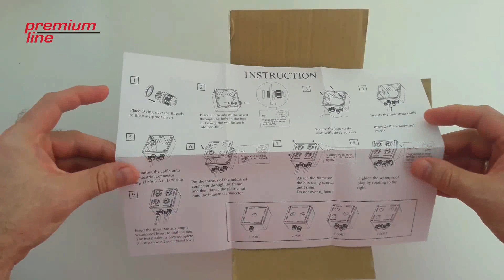Premium Line Industrial Faceplate review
 Performance conform to TIA/EIA-568D.2, ISO/IEC 11801 and EN 50173-1 Class EA specifications
 SupportsT568 A&B wiring
 Terminate using 110 or Krone tools
 Faceplate material: stainless steel, sealing material: FKM
 Faceplate thickness:1.0mm, size: 130×130mm,
 Back box material: ABS, size: 128×128×67mm
 Ingress protection rating: IP67, according to IEC 60529:2001-02.
 RoHS compliant (EU Directive 2011/65/EC)